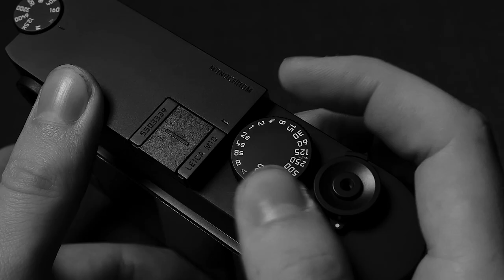Leica M10 Monochrom - First Look Teaser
Die Leica M10 Monochrom stößt die Tür zu einer neuen Dimension der Schwarz-Weiß-Fotografie auf. Mit ihrem von Grund auf neu entwickelten Bildsensor, soll sie eine extrem hohe Bildqualität und eine atemberaubende Detailauflösung erreichen.

Ob das wirklich stimmt, werde ich in den nächsten Tagen testen.

Hier schonmal vorab der First Look Teaser zu dieser wunderschönen Kamera.